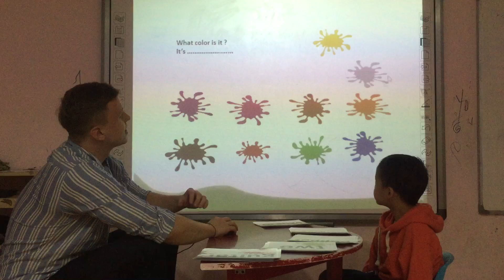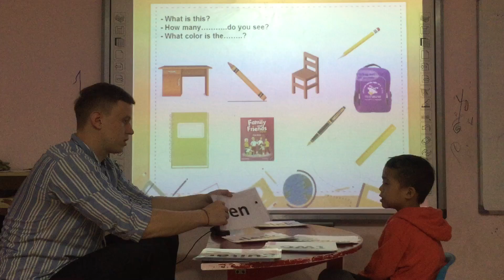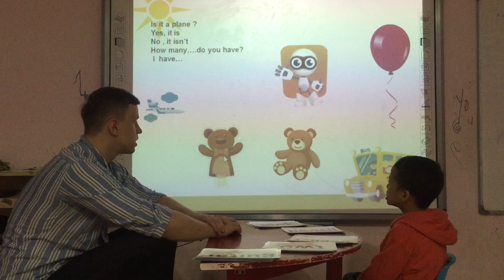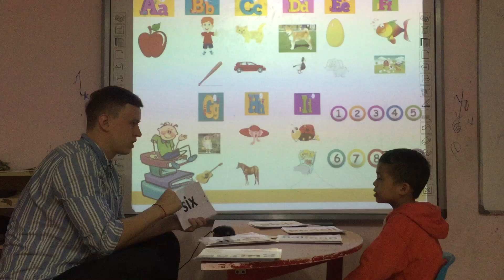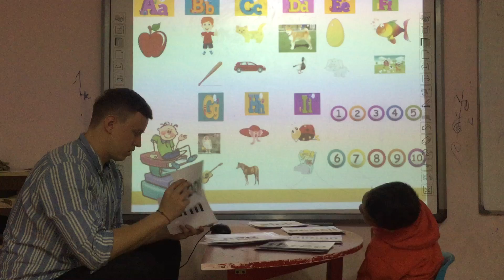Mike Flyers 3 – Speaking test Starter Unit 1, 2, 3 – 28102019